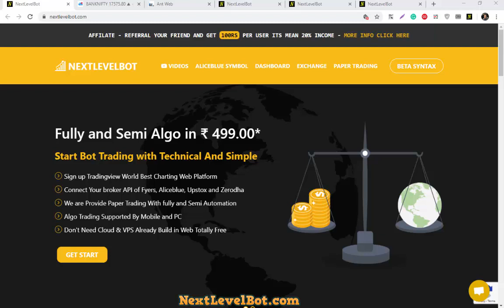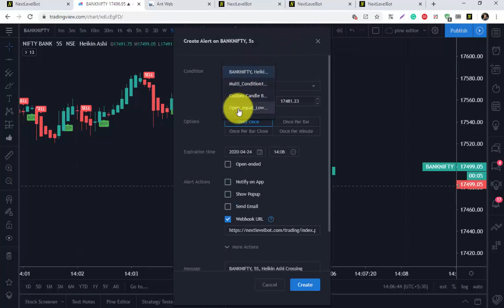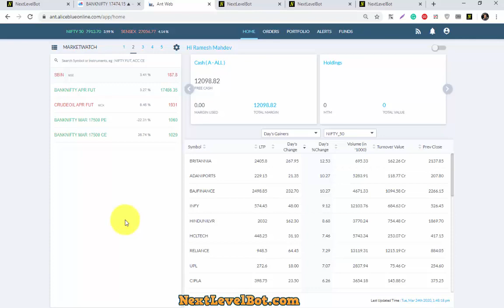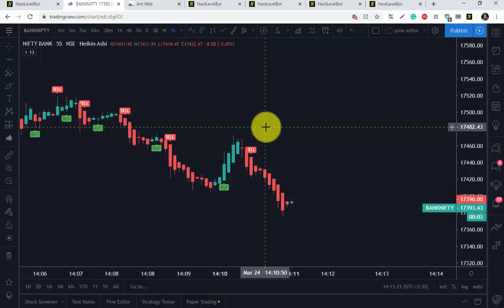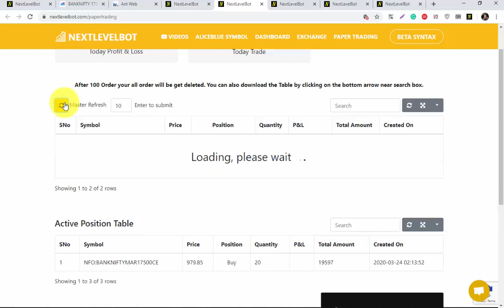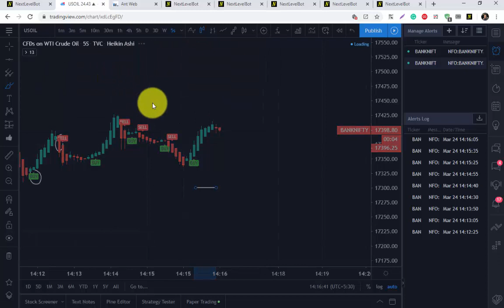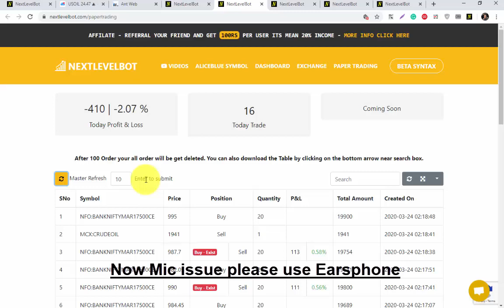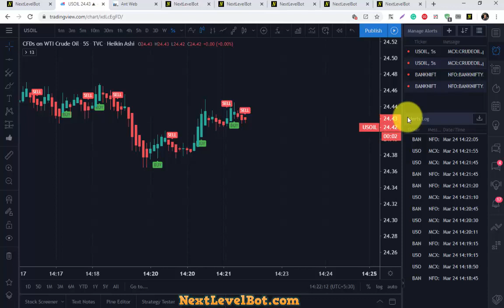Aliceblue Live Paper Trading With Algo and Tradingview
► HELP & SUPPORT